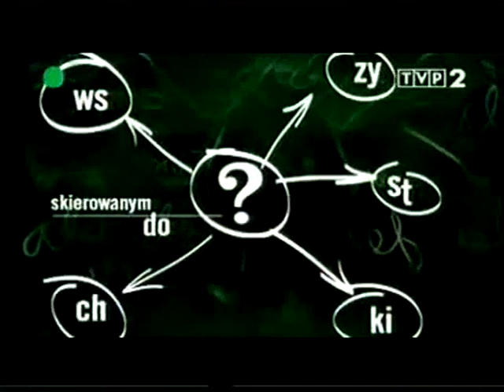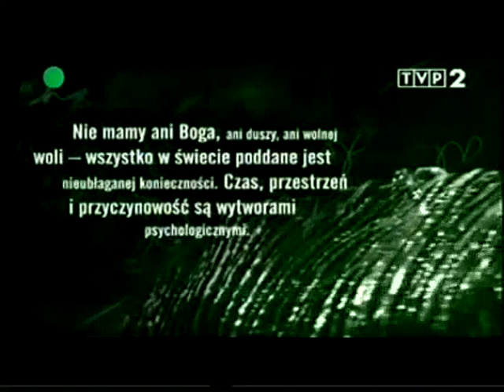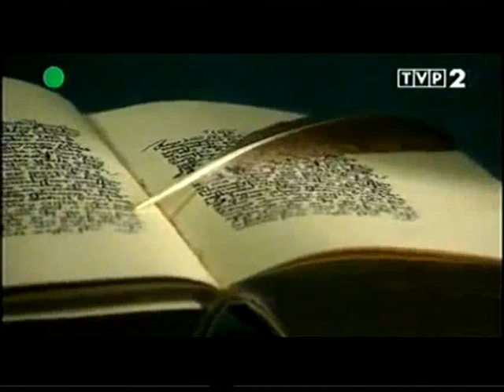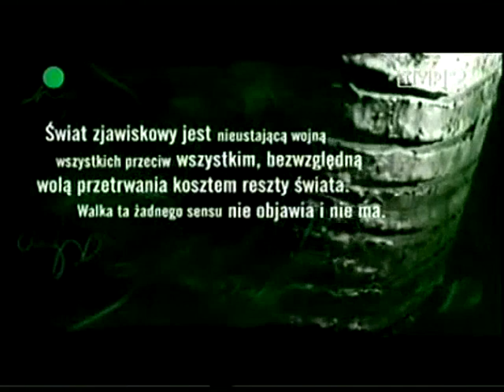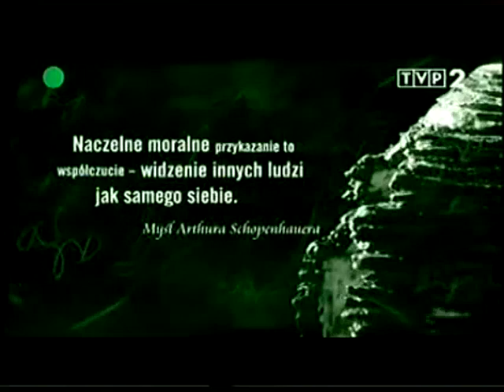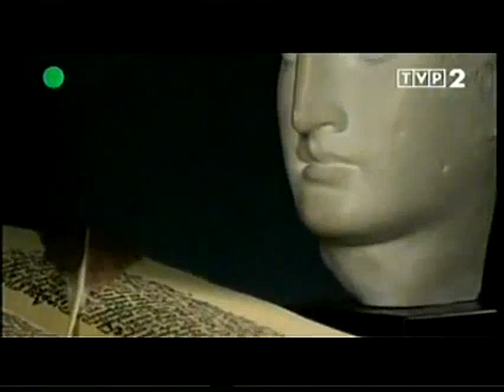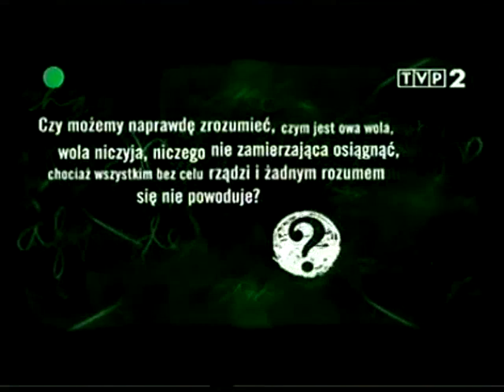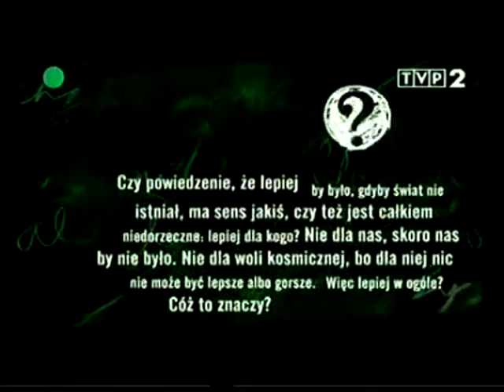Leszek Kołakowski - Schopenhauer (O co nas pytają wielcy filozofowie)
Chciałbym mówić o wielkich filozofach w taki sposób, by u każdego wyłowić jedną myśl, która dla niego samego jest ważna, należy do filarów domu, jaki zbudował, a zarazem dla nas, teraz jest zrozumiała, jakąś strunę w naszym umyśle potrąca, miast tylko wiadomość historyczną podawać.